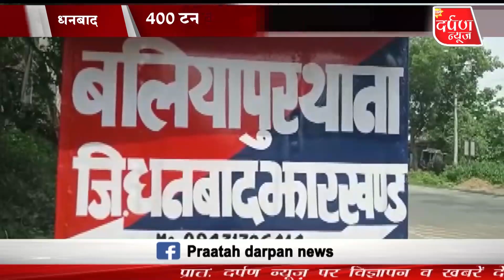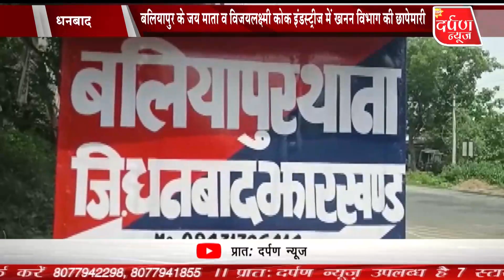बलियापुर के जय माता व विजयलक्ष्मी कोक इंडस्ट्रीज में खनन विभाग की छापेमारी